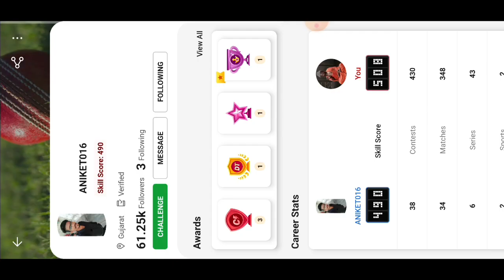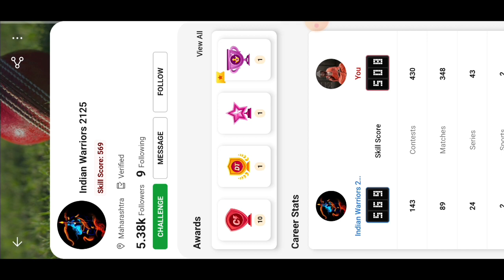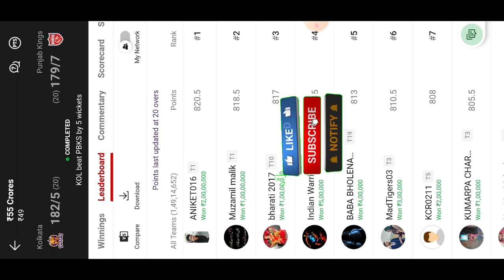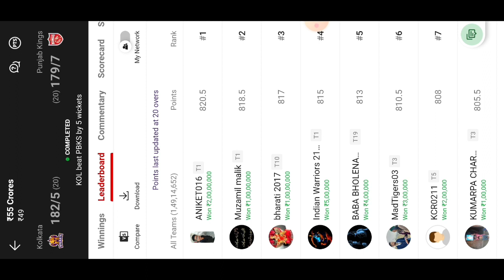सिर्फ 1 Team से जीतो 2 करोड़ | Grand League Rank 1 Tips and Tricks | How To win grand league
Dream11 rank 1 tricks
Dream11 grand league winning tricks
Dream11 Team combination kaise banaye

Dream11 Unique Team Kaise Banaen,
Dream11 Grand League Team Kaise Banaen,
Dream11 Unique Team,

mi vs gt playing 11
mi vs gt pitch report
gt vs mi dream11 prediction
gt vs mi stats
gt vs mi pitch report
gt vs mi dream11 prediction today match
Mumbai vs gujrat dream11 prediction
gujrat vs Mumbai dream11 prediction